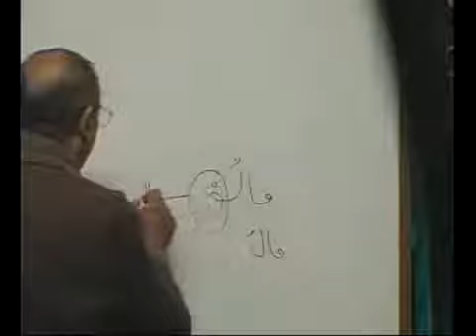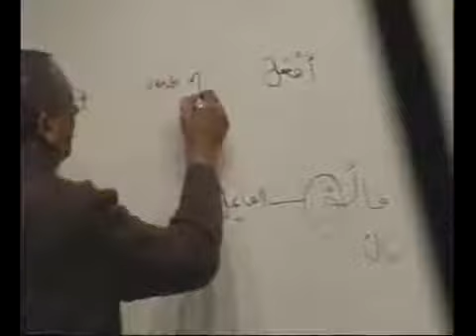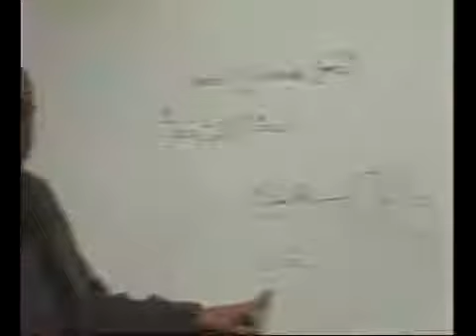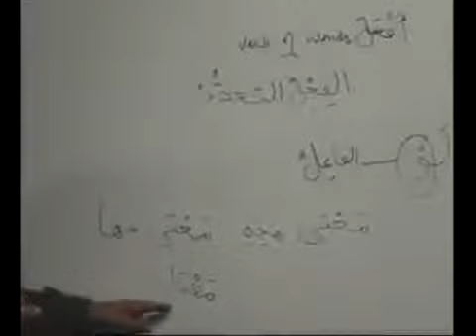Lesson 09 Class 1 page 59 Arabic Course Book 2